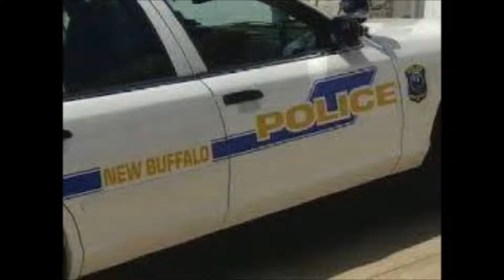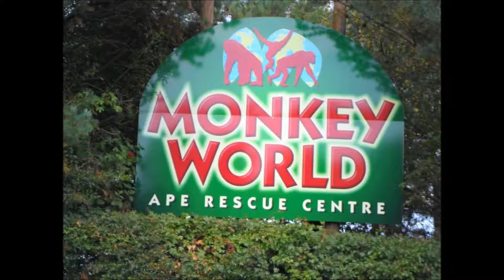Tich Vango "Amaze Me"